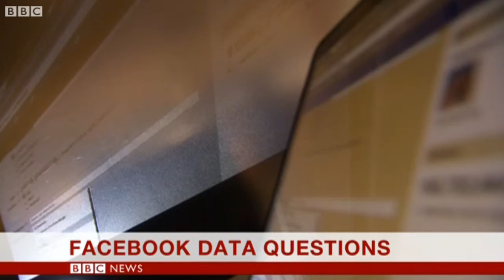2018 march 21 BBC One minute World News